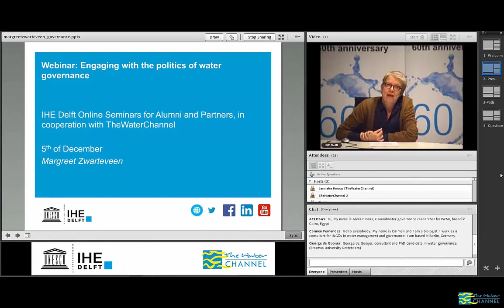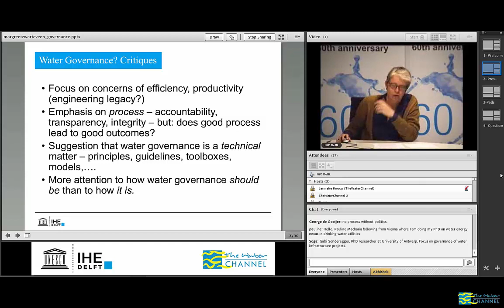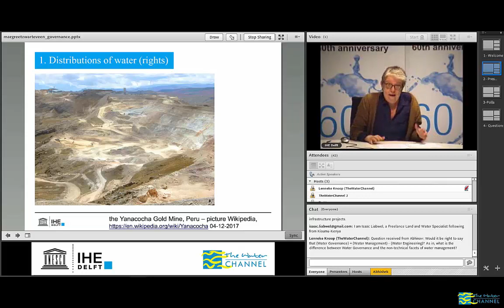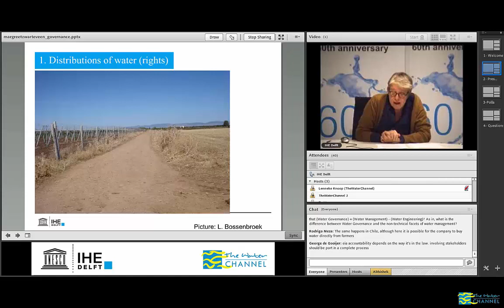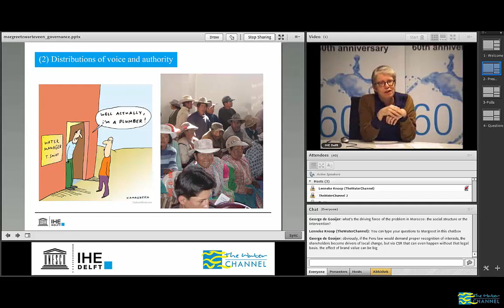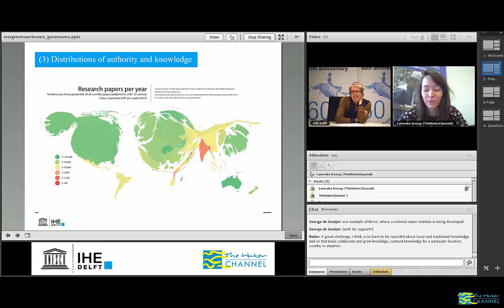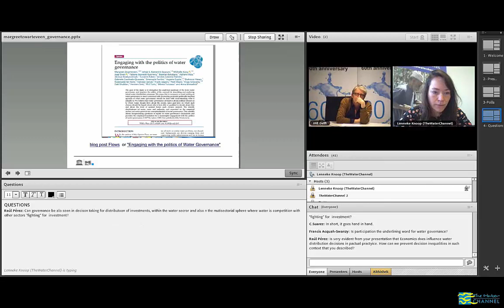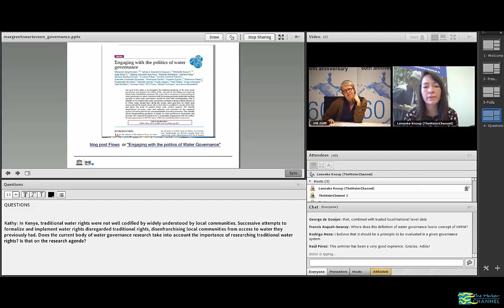IHE Delft 💧 Alumni Online Seminar: Engaging with the Politics of Water Governance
In the last decades, the term water governance has increasingly appeared in academic publications, from basically zero in 1980 to more than forty-five thousand articles published on water governance by the year 2016.

Since the start of this millennium, water governance also has gained momentum within global policy networks and the narrative of understanding the global water crisis as mainly ‘a crisis of governance’ has become predominant.

Water governance seems to have replaced the 1980s-1990s paradigm of integrated water resources management, with ‘good’ water governance’ embraced as a panacea to solve the world’s water shortages and conflicts. This proliferation and popularity of the concept water governance has led to numerous initiatives and even sparked new organizations into being.

The widespread use of the term water governance suggests that there is agreement on its definition. This is erroneous: there exist many different interpretations on what the concept entails, depending on the perspective and context in which it is used. Its predominant use to date, however, has been to normatively prescribe or help design particular institutional, organizational and financial arrangements for making water decisions and regulating water.

The scientific foundations for such prescriptive governance recipes often come from ideologically informed speculations about what society or development should be, rather than from in-depth empirical understandings of how water governance actually occurs. Margreet Zwarteveen as Professor of the Water Governance Chair Group is delineating and articulating this research.

FLOWs, the scientific blog of the Water Governance Chair Group at IHE Delft, presents news about research, education and capacity development activities in Africa, Asia and Latin America. It aims at promoting an open and critical space to discuss water governance issues. The publication about water governance that Prof Zwarteveen discusses in the online seminar is introduced in this post

The webinar Engaging with the Politics of Water Governance by Margreet Zwarteveen was held on 5 December 2017. It is part of the 'IHE Delft Online Seminars for Alumni and Partners' series. IHE Delft organizes the series in cooperation with TheWaterChannel. They are free and open to anyone to follow.

Margreet Zwarteveen is an irrigation engineer and social scientist, who joined IHE Delft in 2014 to become its professor of Water Governance, within the Integrated Water Systems and Water Governance Department.